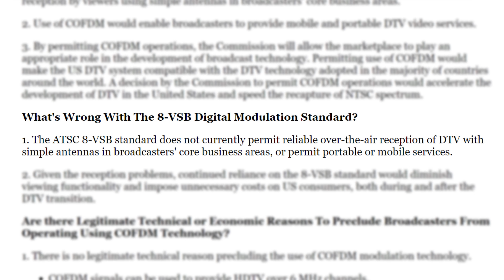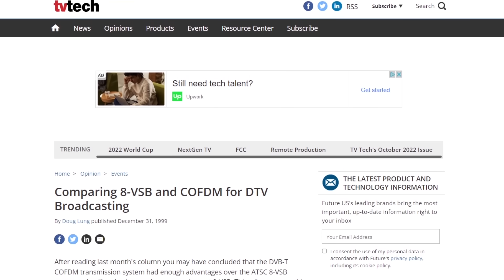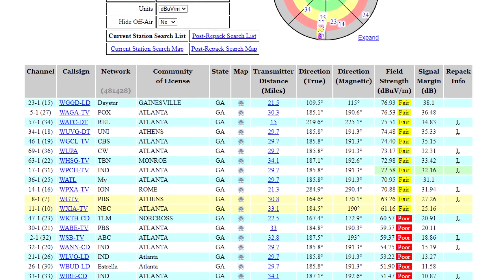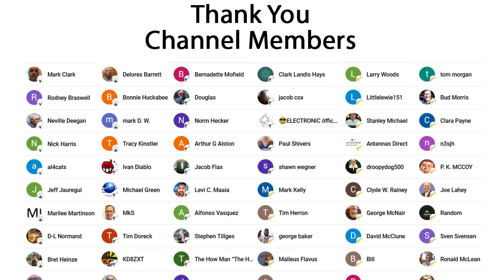This FCC Decision Made Antenna TV Less Reliable for All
In this video I talk about a decision the FCC made in the early stages of the ATSC digital TV standard that resulted in less reliable reception for everyone. Engineers warned the FCC about the reception problems with this decision but were not taken seriously. The influence of a TV manufacturer had a lot to do with it.